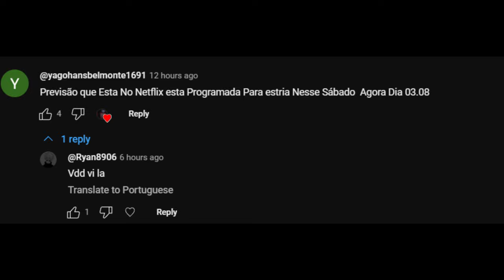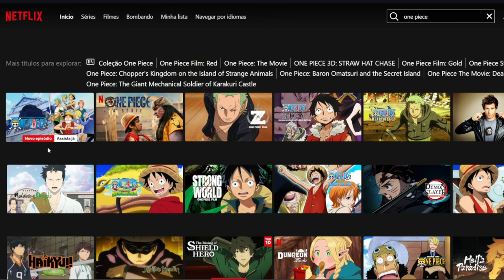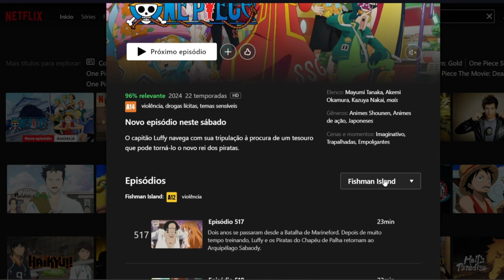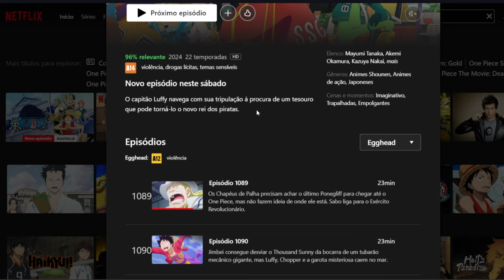URGENTE! CONFIRMADA DATA DE LANÇAMENTO DE NOVOS EPISÓDIOS DE ONE PIECE DUBLADO NETFLIX? PUNK HAZARD